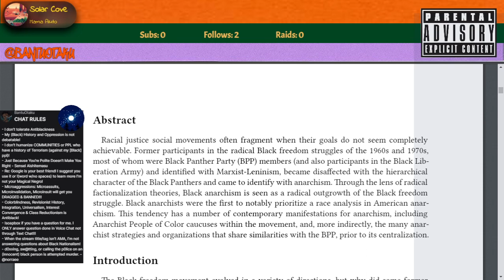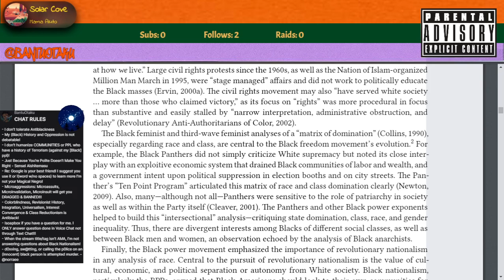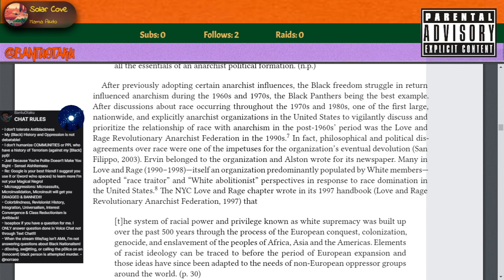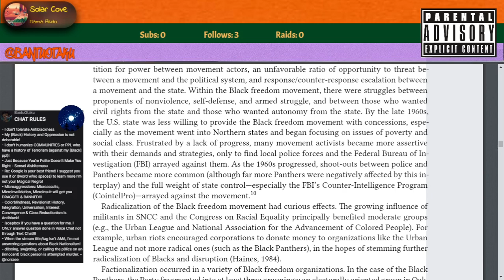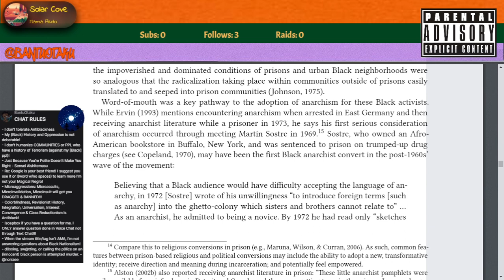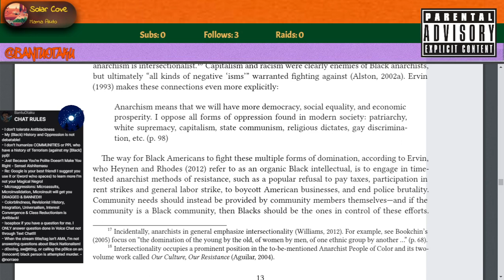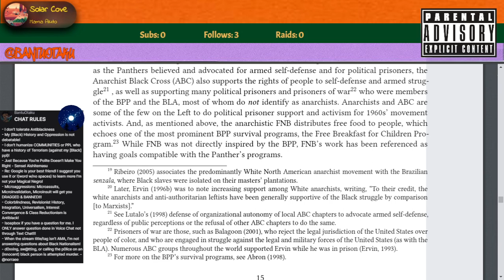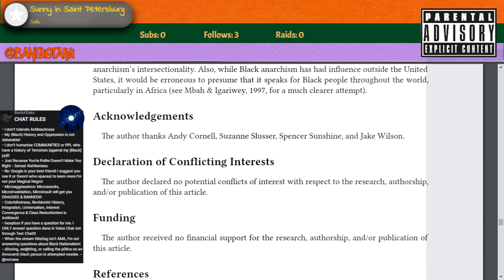Black Panther Radical Factionalization and the Development of Black Anarchism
To learn about Reparations...

Link to Scorpio World so you can talk to us...

Copyright Chillhop Music - https/chill.to/2c9e20b0